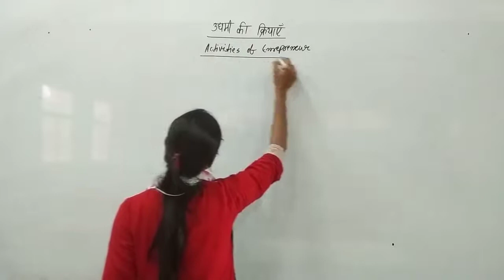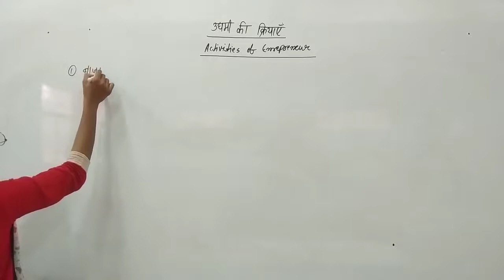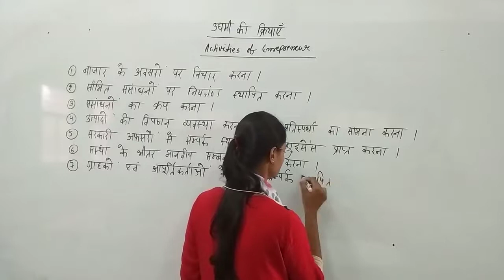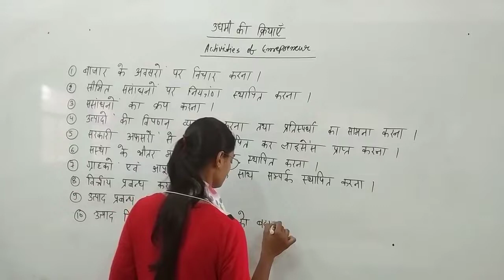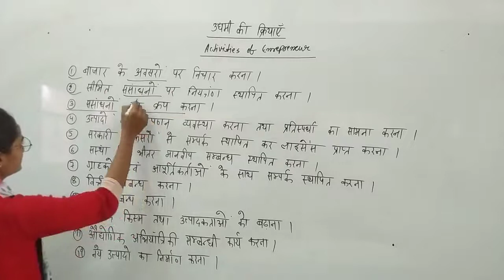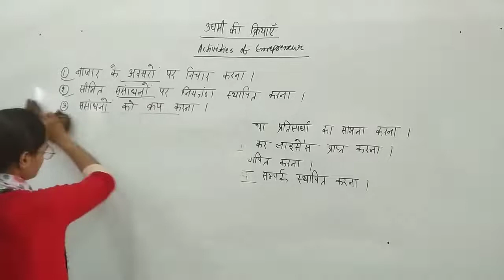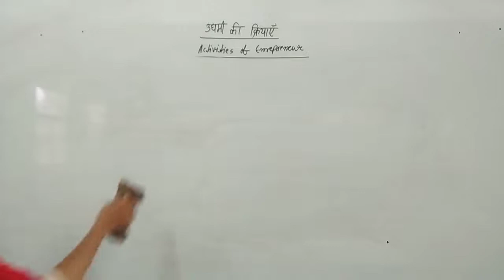Activities of Entrepreneur by Radhika Lohiya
Qualification: MSc. MPhil, Ph.D Chemistry
Experience: Teaching and Research-16 Years

Faculties  :-
Dr Navneet Swami,
Radhika Lohiya,
Anil Nayak,
Manoj Swami,
Chandra Prakash,
Siddharth Anand,
Hanuman Mal Sharma,
Priya Saini,
Gaurav Joshi,
Kishor Darji,
Manisha Chotiya,
Tirupati Rakshak,
Pradeep Dubey,
Vrituka Nagpuriya